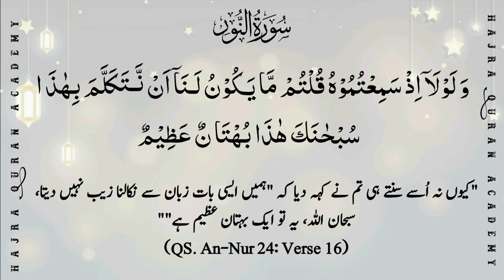lesson 16,Tafseer Surah Al Noor by. Dr Farhat Hashimi